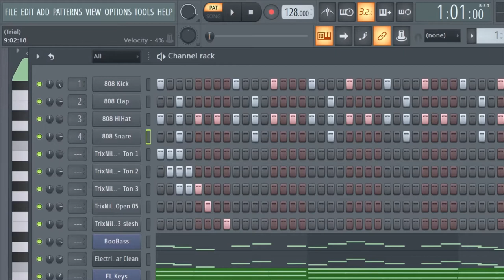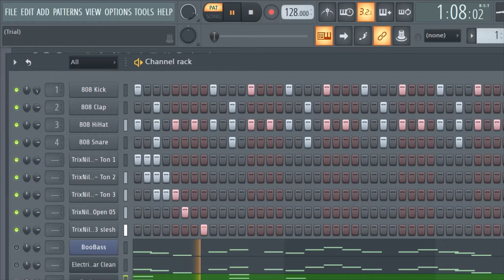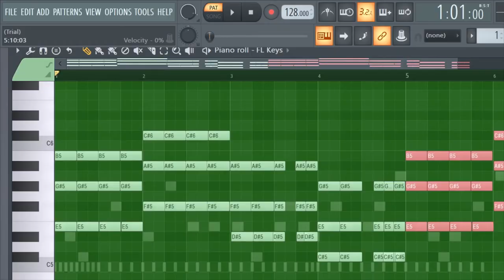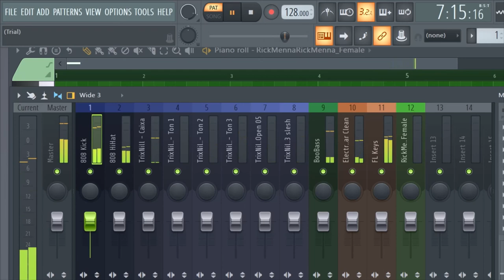Housewarming Party - Rick Menna - (Instrumental House) Free Download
Because everything is a reason for a Party !!!

 You can use my music in your youtube videos (and monetize), Blogs, Vlogs, Podcasts,...

     --  Like  -  Comment  -  Share  -  Sigh up  --
     --  Likes  -  Comente  -  Compartilhe  -  Increva-se  --
     --  Aime  -  Commenter  -  Partager  -  S'inscri  --